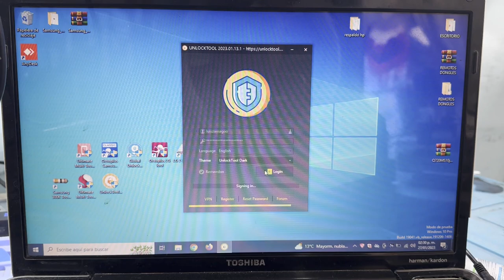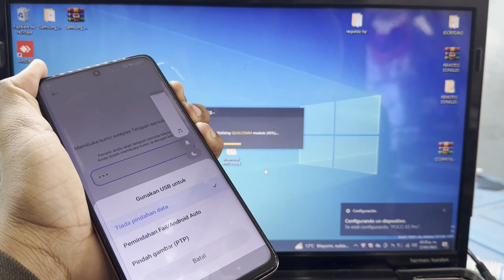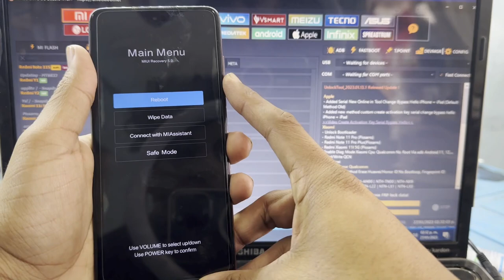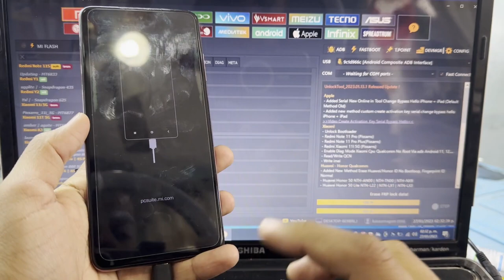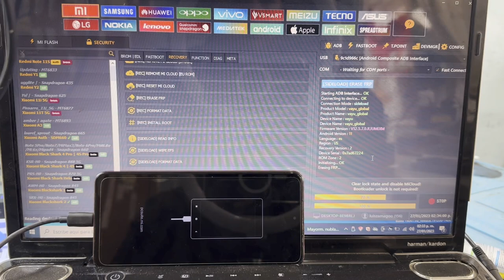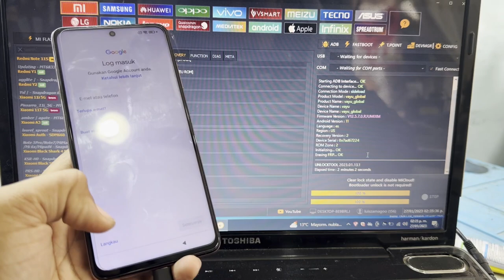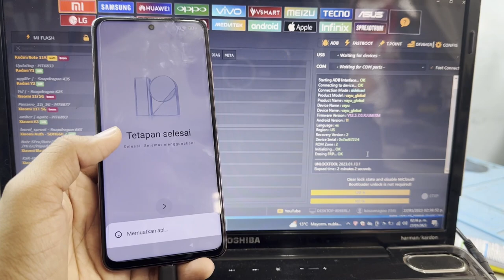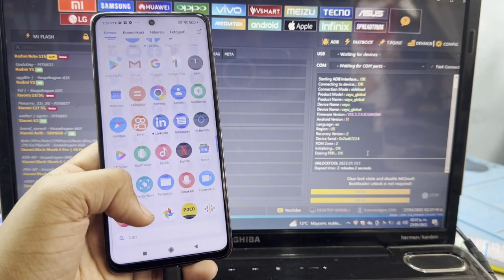☑️ POCO X3 PRO FRP |Cómo eliminar la cuenta Google a Xiaomi Poco X3 Pro M2102J20SG Unlocktool|MIUI13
☑️ POCO X3 PRO FRP | Cómo eliminar la cuenta Google a Xiaomi Poco X3 Pro M2102J20SG PC | MIUI 13